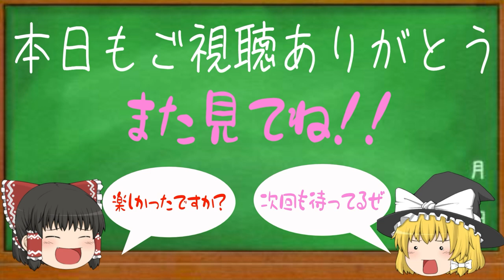【はじめの一歩1403話】一歩がセコンドに選ばれた理由、復帰のトリガーはこれなのか！？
※最新話のネタバレを含みますので、ネタバレ禁止の方は注意してご視聴することをお勧めします。

リカルドvsウォーリー戦が急展開を迎え、我々の想像を超える試合展開になってきました！
このハイレベルな2人の闘いを側で見続けている一歩。
果たして今の一歩がウォーリーに対し、何かしらの策を与えることができるのか！？
それとも他に深い意味があってセコンドに起用したのか…
今回はその意味を考察していきます！

ぜひ最後までご視聴いただけると幸いです^_^

【はじめの一歩ちゃんまとめリスト】